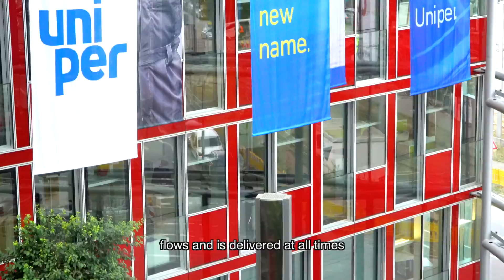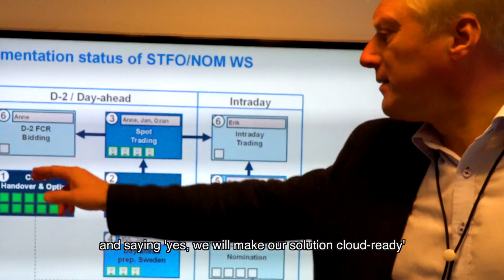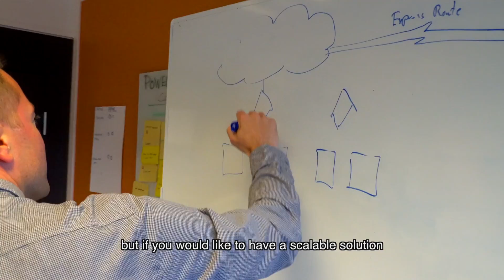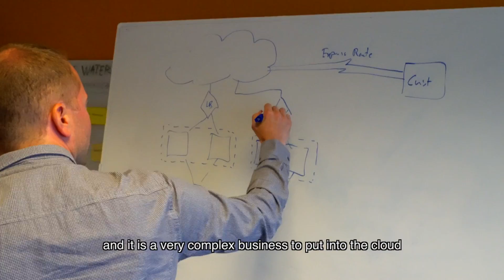First movers into cloud! Uniper, Powel & Microsoft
Leading the way in modernisation of utility software solutions, in spring 2017 Uniper and Powel announced the successful delivery of a 100% public cloud-hosted design. Powel delivered the Smart Energy Cloud Suite in Microsoft Azure for Uniper’s Nordic dispatch process. The solutions supports users from Uniper for their 24/7/365 hydro and thermal asset management.